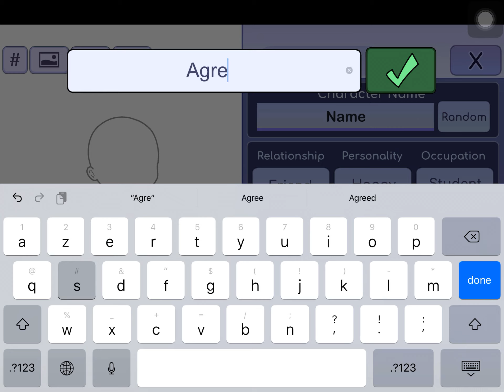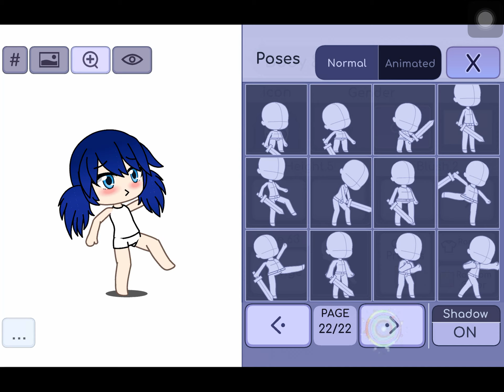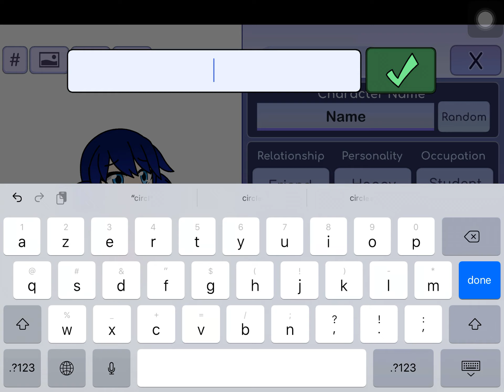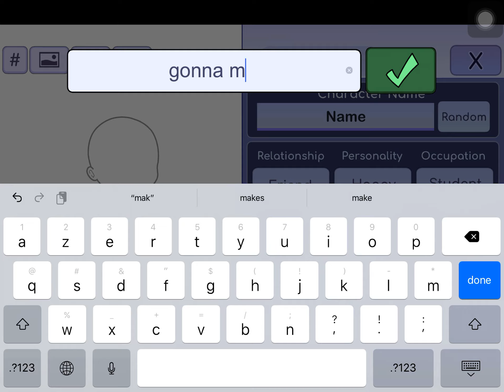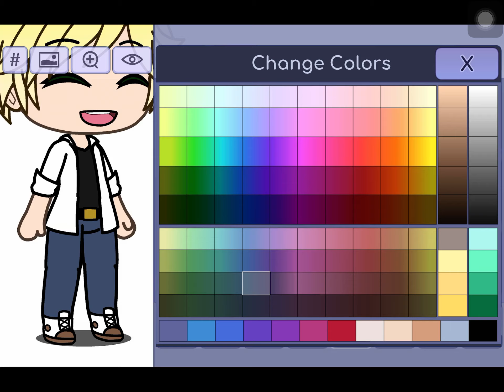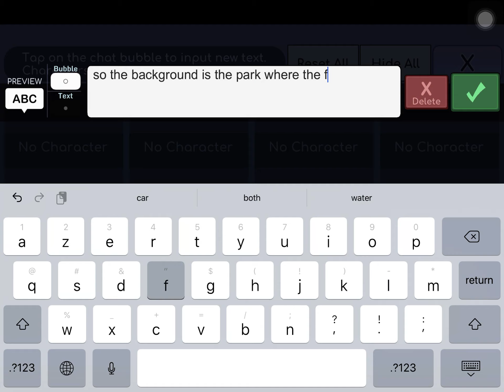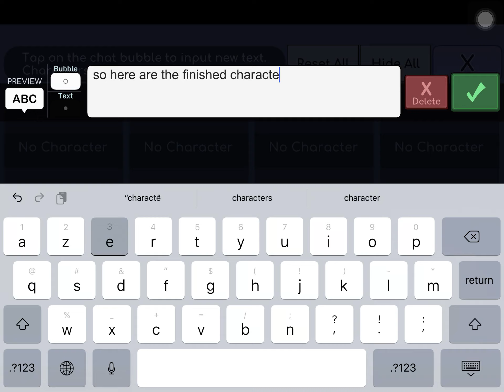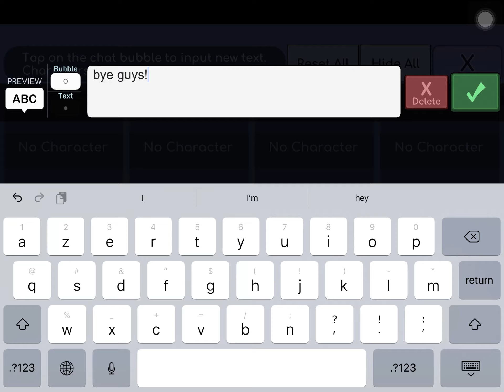Creating Miraculous Characters in Gacha Life||Only Marinette and Adrien||Clark Fam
Sorry guys also if i misspelled anything it’s because my keyboard’s letters mixed together you can check the video if you guys want to also i’ll be calling you guys Clakies from now on i know it’s clingey